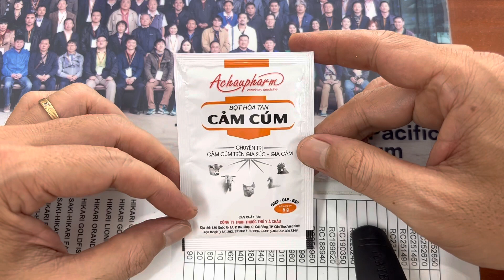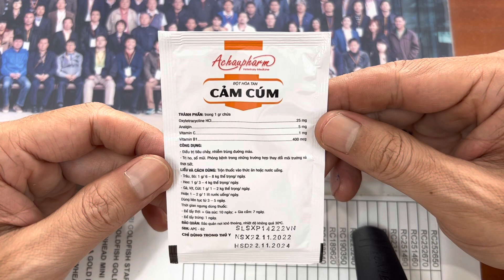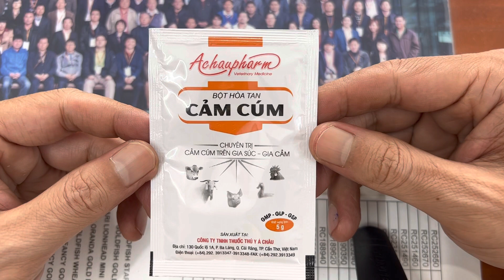Achaupharm đặc trị cảm cúm gà vịt chim